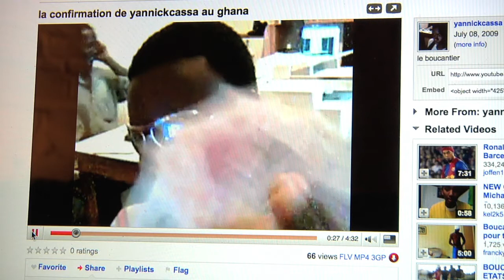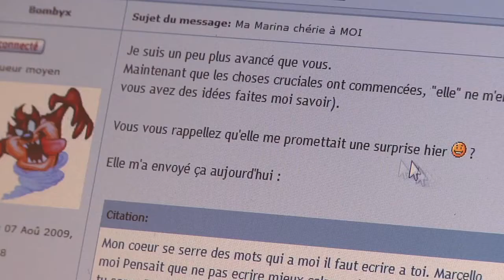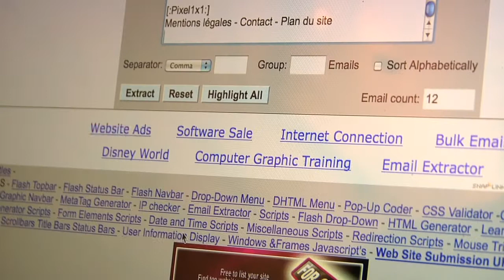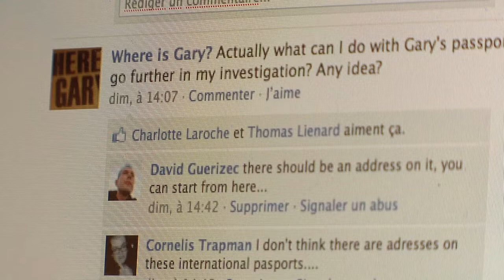Episode 6: Internet scam baiter